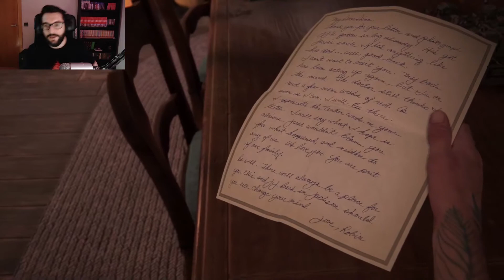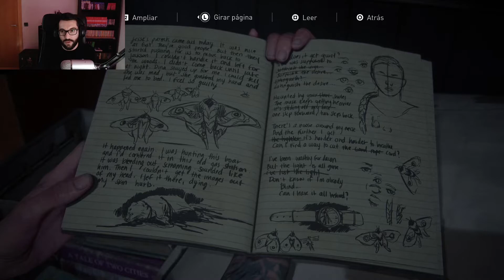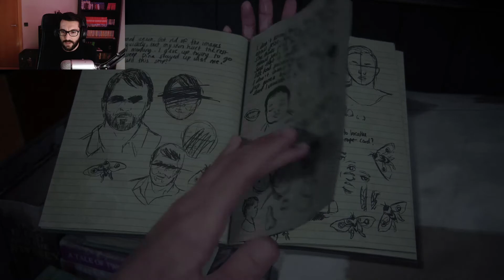THE LAST OF US 2 - La Confrontación - EP 29 - Gameplay español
SOCIAL

MI PC:
►Caja: Corsair Obsidian 450D Ventana Negra
►CPU: Intel Core i7-8700K 3.7Ghz
►Placa Base: Gigabyte Aorus Z370 Gaming 5
►GPU: MSI GTX 1080 Gaming X 8GB GDDR5X
►RAM: G.Skill Ripjaws V DDR4 3200MHz 16GB (2x8GB) CL16
►Fuente de alimentación: Seasonic M12II-620 Evo 620W Modular
►SSD: Samsung 850 Evo SSD Series 500GB SATA3
►HDD: Seagate Barracuda 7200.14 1TB 64MB
►Refrigeración: Cryorig H7

the last of us 2 gameplay español
the last of us 2 español
La Confrontación
La granja